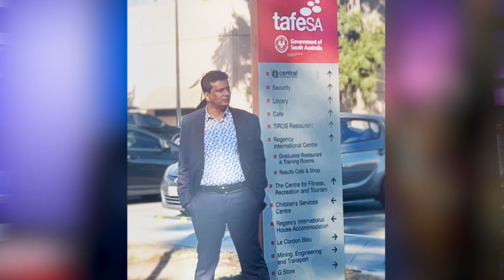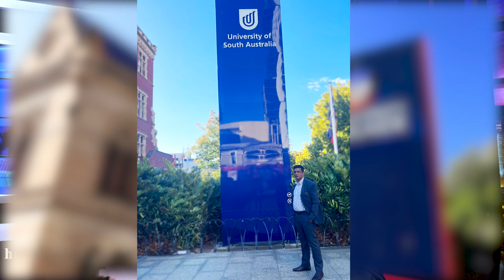Australian සංචාරයෙන් පසු | World Wide Visa Consultancy (Pvt) Ltd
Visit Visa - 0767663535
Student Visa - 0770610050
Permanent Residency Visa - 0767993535